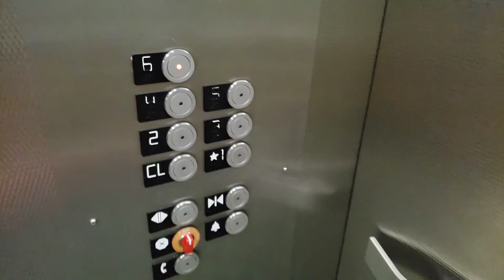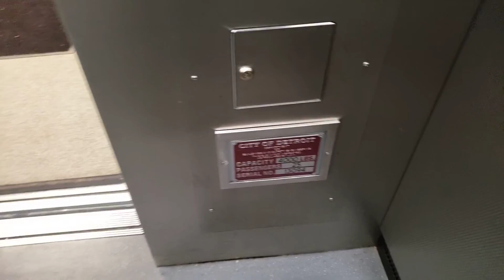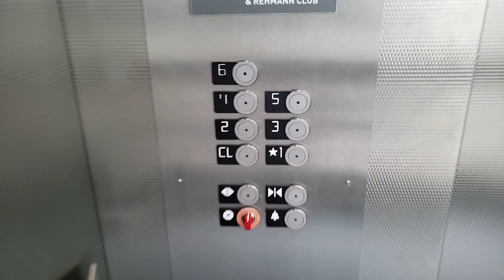Scenic KONE MonoSpace Traction Elevators @ Little Caesars Arena Parking Garage, Detroit, MI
These are the elevators in the main garage at Little Caesars Arena in Midtown Detroit. This pair of late-2010s KONE lifts is much more similar in appearance to the arena lifts than those in the other garages. Each has a large cab and two panels, which help when serving hockey and basketball crowds, and they run quite quickly for their height. They have nice views, too, overlooking the plaza to the west of the arena.

Elevators in bank: 2
Floors served: 7
Manufacturer: KONE
Type: Gearless traction
Model: MonoSpace
Fixtures: KSS 140
Year installed: 2017
City of Detroit serial number: 13094 / 13095

Location: Little Caesars Arena Parking Garage, 165 Sproat Street, Detroit, Wayne County, Michigan, United States.